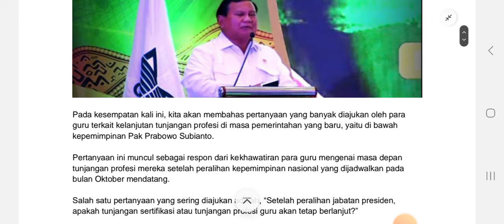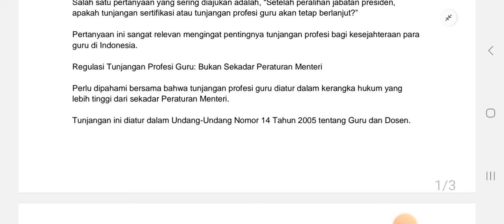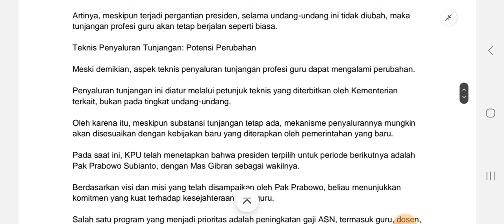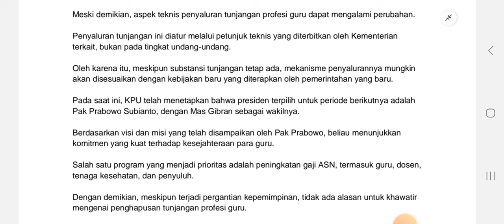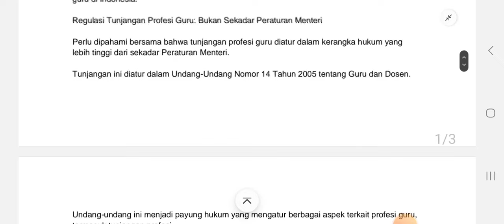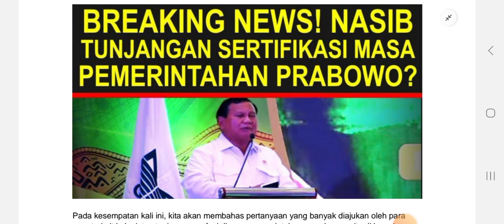Nasib Tunjangan Sertifikasi Era Pemerintahan Prabowo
Berdasarkan visi dan misi yang telah disampaikan oleh Pak Prabowo, beliau menunjukkan komitmen yang kuat terhadap kesejahteraan para guru.

Salah satu program yang menjadi prioritas adalah peningkatan gaji ASN, termasuk guru, dosen, tenaga kesehatan, dan penyuluh.

Dengan demikian, meskipun terjadi pergantian kepemimpinan, tidak ada alasan untuk khawatir mengenai penghapusan tunjangan profesi guru.

Tunjangan ini akan tetap diberikan sesuai dengan ketentuan yang berlaku, yaitu Undang-Undang Nomor 14 Tahun 2005.

Secara keseluruhan, tunjangan profesi guru akan tetap berjalan seperti biasa setelah peralihan jabatan presiden, selama tidak ada perubahan terhadap Undang-Undang Nomor 14 Tahun 2005.

Begini Nasib
Tunjangan Sertifikasi
Era Pemerintahan Prabowo